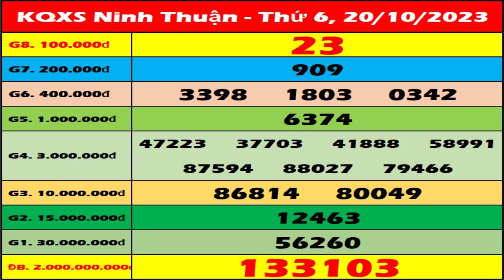Xổ số Ninh Thuận ngày 20 tháng 10 - XS Ninh Thuan - XSNT 20/10 | Xổ số kiến thiết Ninh Thuận hôm nay